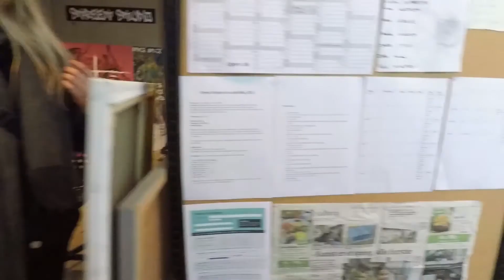Making my artistic vision come true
One girl, one van, one quest. Driving my mobile talk show studio across Europe interviewing artists to get an insight in who they are, what they do and how they do it.

Everything this 20 year old artist does is with fire and soul. This artist has not only made a success with her art, but she's also opened a studio, organised events, workshops and recently her own art academy.

In this interview she talks about how she's managed to get a backlog of work through social media, her passion for making a difference and what really matters to her.